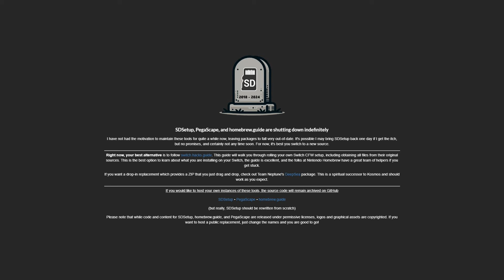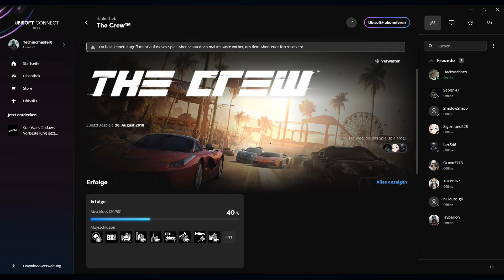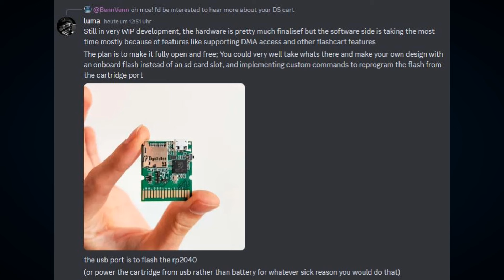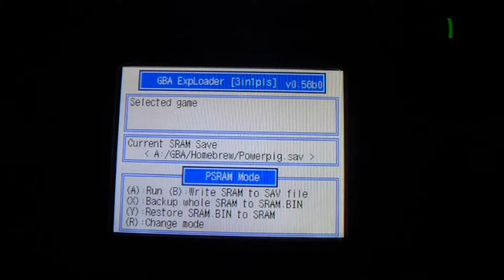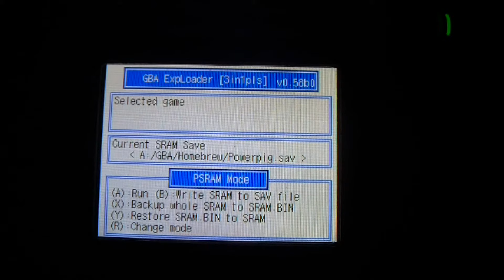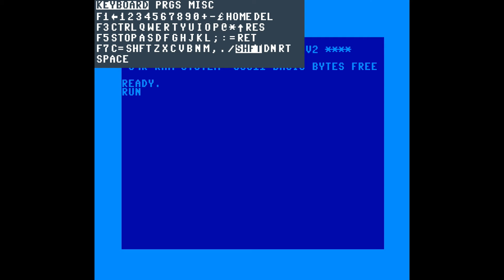FLASHNews April 2024: Nintendo Switch Update, DS Homebrew und Flashkarten und Retro [Deutsch]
In dem letzten Monat gab es mal wieder einige News rund um die Nintendo Switch, den Nintendo DS und DSi, den Gameboy Advance, die Playstation Vita, die originale XBOX, das Nintendo Entertainment System und den Analogue Pocket. So gibt es nun einen Commodore 64 C64 Core für den Analogue Pocket, eine neue Homebrew Demo für Daemons of Asteborg für den Gameboy Advance, einen Geomitry Dash Klon für das NES/Famicom und neue Infos zu dem DSPico Flashkarten-Projekt. Dazu gab es ein Nintendo Switch Systemupdate auf die Version 18.0.0.

Analogue Pocket C64 Core:
Analogue Duo Update: